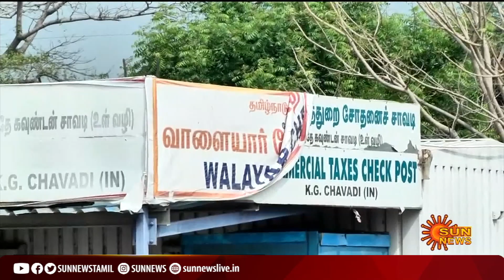கொரோனா பரவல் அதிகரிக்கும் நிலையில் எல்லைகளில் அலட்சியம்...